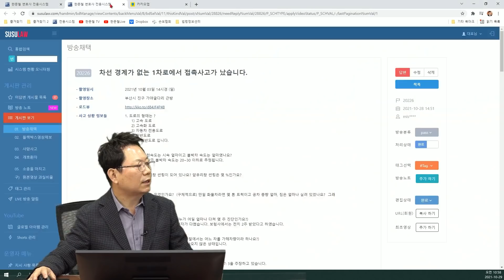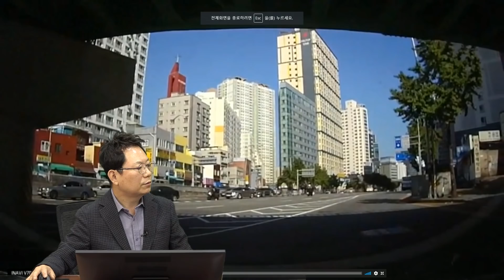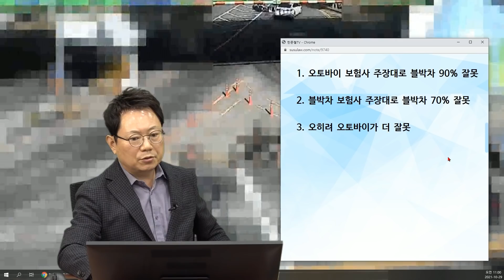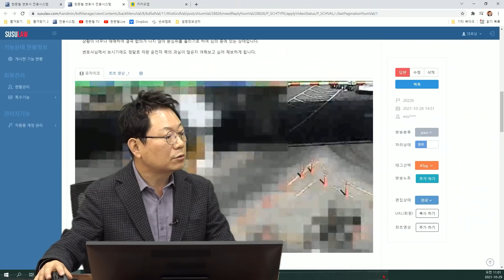13466회. 합류 지점에서는 속도를 줄여야 합니다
20226
211029 (금) 오전 생방송
속도가 빨라 보이는 오토바이와 사고!

블박차가 우회전 하려고 하는데, 직진하던 오토바이가 그대로 달려와서 블박차의 운전석과 충돌한 사고.

차선 경계가 없는 1차로에서 접촉사고가 났습니다.

* 투표 *

1. 오토바이 보험사 주장대로 블박차 90% 잘못
2. 블박차 보험사 주장대로 블박차 70% 잘못 (52%)
3. 오히려 오토바이가 더 잘못 (48%)

* 의견 *

- 오토바이의 속도가 매우 중요합니다.
- 합류 지점이기 때문에 오토바이가 속도를 줄여야 합니다.
- 오토바이 속도에 따라서 오토바이 과실이 더 커질 수도 있습니다.
- 경찰에 모자이크 없는 영상을 오토바이 속도를 분석해 달라고 의뢰를 해야 합니다.